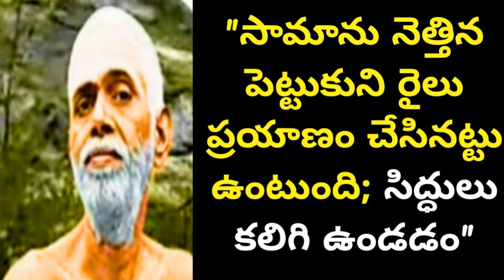"It's like traveling by train with luggage upon head; having siddhas"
📚నేనెవ్వరు? శ్రీ రమణీయం " book
Ramana Maharshi Books in ENGLISH
📖The Psychology of Money(Telugu)Book